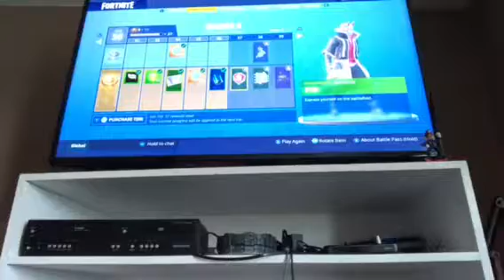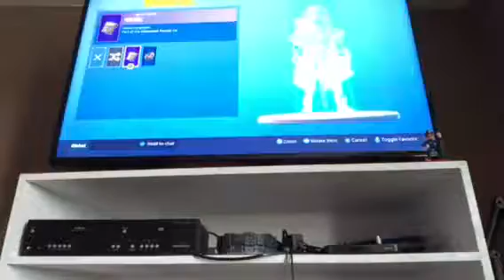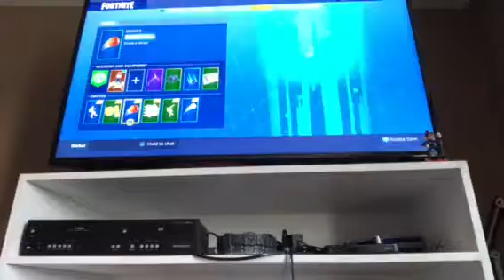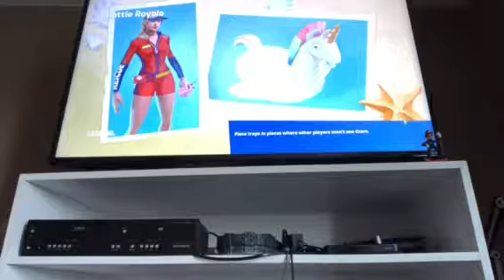Fortnite fun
I just decided to play Fortnite instead of the Minecraft map A Dream